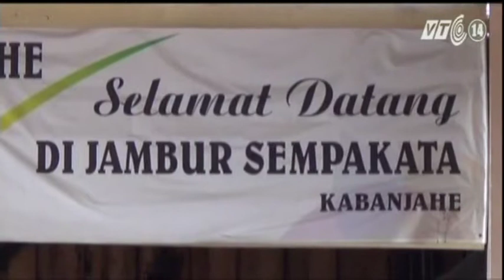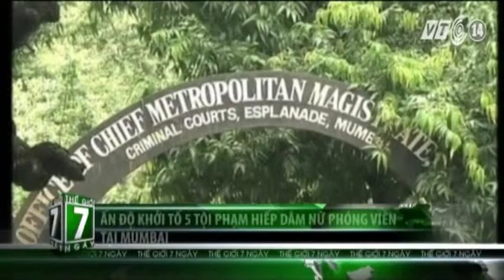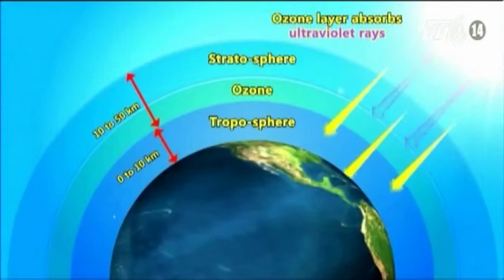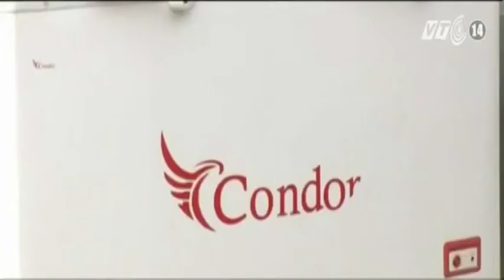VTC14_Kỷ niệm 18 năm ngày quốc tế bảo vệ tầng ozone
Năm nay, chủ đề kỷ niệm Ngày thế giới bảo vệ tầng Ozone được Liên hợp quốc lựa chọn là: "Bầu không khí sạch, là tương lai chúng ta mong muốn" với mục đích tăng cường hợp tác quốc tế để hạn chế các nguy cơ mà hoạt động của con người có thể gây ra cho trái đất.